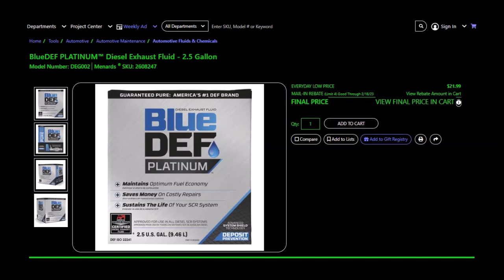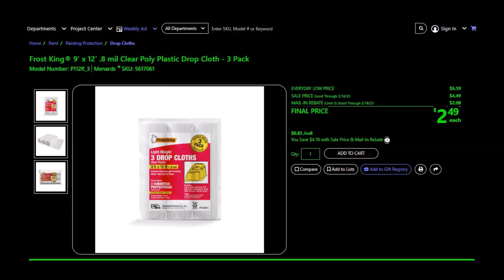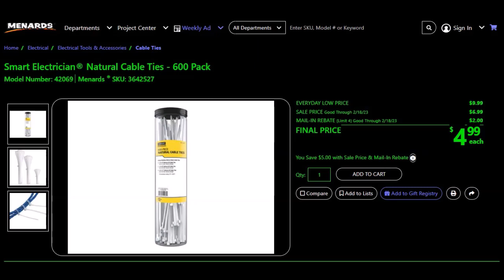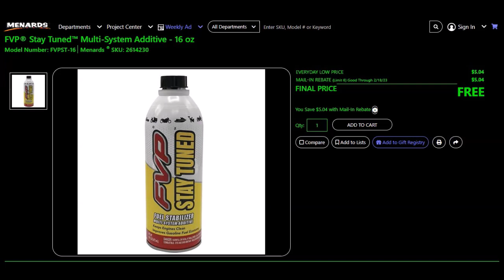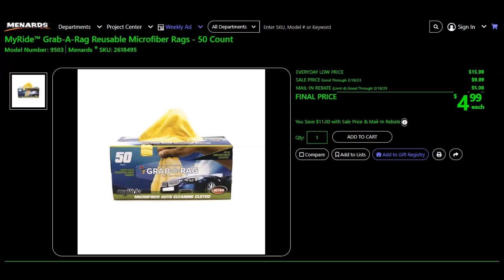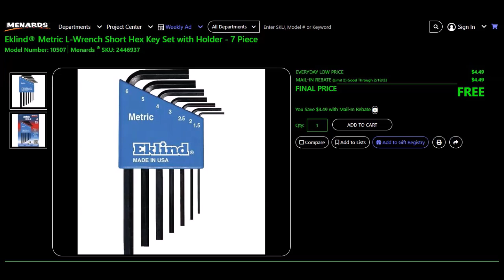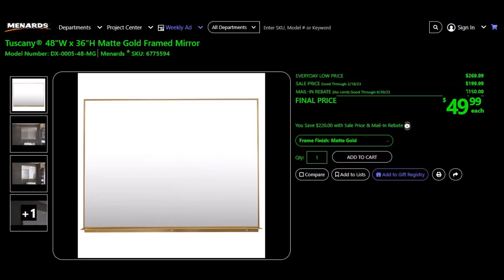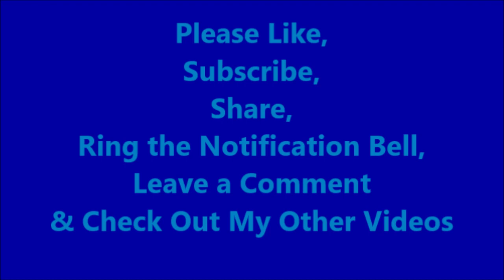Menards Race To Save Sales Flyer Deals Freebies, Mail-In Rebates & Net Gains 02.01.2023-02.18.2023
Menards Race To Save
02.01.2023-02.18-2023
BlueDEF PLATINUM Diesel Exhaust Fluid - 2.5 Gallon
Menards SKU: 2608247
EVERYDAY LOW PRICE $21.99
MAIL-IN REBATE (Limit 4) $5.00
FINAL PRICE IN CART $16.99

Firm Grip Pro Paint Latex Disposable Gloves - 100 Count
Menards SKU: 5613518
EVERYDAY LOW PRICE $6.99
SALE PRICE $5.99
MAIL-IN REBATE (Limit 2) $5.00
FINAL PRICE 99¢ each

Filter Fresh Berry Scented Air Filter Air Freshener
Menards SKU: 6332050
Filter Fresh French Vanilla Scented Air Filter Air Freshener
Menards SKU: 6332051
Filter Fresh Cinnamon Scented Air Filter Air Freshener
Menards SKU: 6332052
Filter Fresh Ocean Mist Scented Air Filter Air Freshener
Menards SKU: 6332053
Filter Fresh Country Cotton Scented Air Filter Air Freshener
Menards SKU: 6332055
Filter Fresh Tropical Bay Scented Air Filter Air Freshener
Menards SKU: 6332056
EVERYDAY LOW PRICE $3.99
MAIL-IN REBATE (Limit 4) $3.00

DuPont Basic 14" x 20" x 1" MERV 8 Pleated Air Filter
Menards SKU: 6330224
EVERYDAY LOW PRICE $4.89
MAIL-IN REBATE (Limit 4) $2.00
FINAL PRICE $2.89 each

Frost King 9' x 12' .8 mil Clear Poly Plastic Drop Cloth - 3 Pack
Menards SKU: 5617061
EVERYDAY LOW PRICE $6.59
SALE PRICE $4.49
MAIL-IN REBATE (Limit 5) $2.00
FINAL PRICE $2.49 each

Moen Wellton 4-Piece Brushed Nickel Bathroom Hardware Set
Menards SKU: 6754422
EVERYDAY LOW PRICE $19.99
MAIL-IN REBATE (Limit 4) $10.00
FINAL PRICE $9.99 each

Smart Electrician Natural Cable Ties - 600 Pack
Menards SKU: 3642527
Smart Electrician Extreme Black UV Cable Tie Jar - 500 Count
Menards SKU: 3642538
EVERYDAY LOW PRICE $9.99
SALE PRICE $6.99
FINAL PRICE $4.99 each

Lifesmart 1000W Tabletop Infrared Electric Space Heater
Menards SKU: 6418911
EVERYDAY LOW PRICE $84.99
MAIL-IN REBATE (Limit 2) $20.00
FINAL PRICE $49.99 each

Menards SKU: 2614230
EVERYDAY LOW PRICE $5.04
MAIL-IN REBATE (Limit 6) $5.04
FINAL PRICE FREE

Instant Fix Flat Tire Inflator - 16 oz.
Menards SKU: 2602604
EVERYDAY LOW PRICE $4.48
MAIL-IN REBATE (Limit 6) $1.49
FINAL PRICE $2.99 each

Platinum Serie Microfiber Towels 40-Pack
Menards SKU: 2604200

MyRide Grab-A-Rag Reusable Microfiber Rags - 50 Count
Menards SKU: 2618495
EVERYDAY LOW PRICE $15.99
SALE PRICE $9.99

Smart Electrician 6-Outlet Power Strip with 2.5' Cord 2-Pack
Menards SKU: 3705608
SALE PRICE $7.99
FINAL PRICE $5.99 each

Tool Shop Snap-Off Knife Set - 10 Piece
Menards SKU: 2432999
Sale Price $6.99
MAIL-IN REBATE (Limit 4) $4.00

Eklind SAE L-Wrench Short Hex Key Set with Holder - 7 Piece
Menards SKU: 2446936
Eklind Metric L-Wrench Short Hex Key Set with Holder - 7 Piece
Menards SKU: 2446937
EVERYDAY LOW PRICE $4.49
MAIL-IN REBATE (Limit 2) $4.49
FINAL PRICE FREE

13" x 16" BBQ Grill Mat - 2 Pack
Menards SKU: 2597508
EVERYDAY LOW PRICE $4.99
MAIL-IN REBATE (No Limit) $4.99
FINAL PRICE FREE

15-3/4" x 13" BBQ Grill Mat
Menards SKU: 2597257
MAIL-IN REBATE (No Limit) $3.99
FINAL PRICE FREE

Tuscany 24"W x 32"H Brushed Nickel Framed LED Mirror
Menards SKU: 6771705
Tuscany 24"W x 32"H Matte Black Framed LED Mirror
Menards SKU: 6771706
$299.99 each

Tuscany 36"W x 32"H Matte Gold Framed LED Mirror
Menards SKU: 6771710
EVERYDAY LOW PRICE $389.99
SALE PRICE $289.99
MAIL-IN REBATE (No Limit) $150.00
FINAL PRICE $139.99 each

Tuscany 60"W x 36"H Matte Gold Framed Mirror
Model Number: Menards SKU: 6775597
EVERYDAY LOW PRICE $309.99
SALE PRICE Good Through 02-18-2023 $239.99
MAIL-IN REBATE (No Limit) Good Through 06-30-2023 $150.00
FINAL PRICE $89.99 each

Tuscany 24"W x 32"H Matte Gold Framed LED Mirror
Menards SKU: 6771707
EVERYDAY LOW PRICE $299.99
SALE PRICE Good Through 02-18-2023 $199.99

Tuscany 48"W x 36"H Matte Gold Framed Mirror
Menards SKU: 6775594
EVERYDAY LOW PRICE $269.99

Tuscany 36"W x 32"H Matte Gold Framed Mirror
Menards SKU: 6775591
EVERYDAY LOW PRICE$179.99
SALE PRICE Good Through 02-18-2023 $169.99
MAIL-IN REBATE (No Limit) 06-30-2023 $150.00
FINAL PRICE $19.99 each

Tuscany 24"W x 32"H Matte Gold Framed Mirror
Menards SKU: 6775588
EVERYDAY LOW PRICE $159.99
SALE PRICE $149.99
NET GAIN 1¢ each